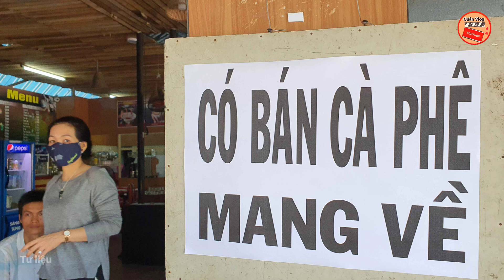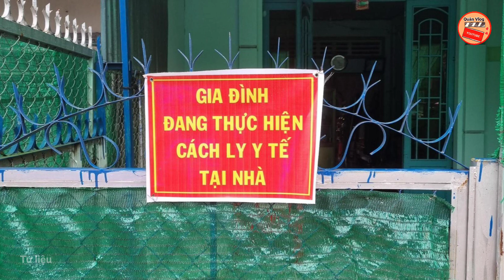CẦN THƠ🔥Không Còn Vùng Đỏ, Nới Lỏng Nhiều Hoạt Động